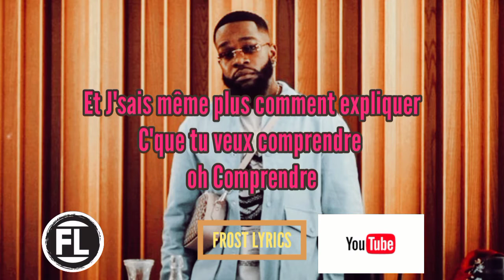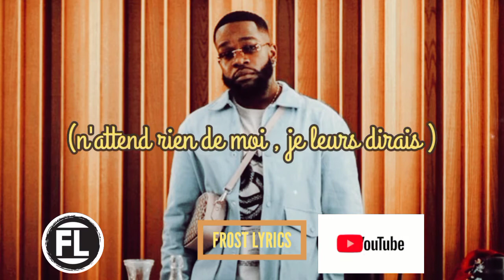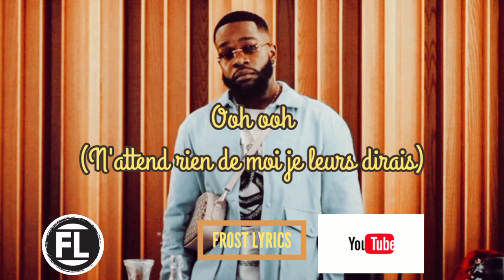Tayc - PARDON ( lyrics vidéo)